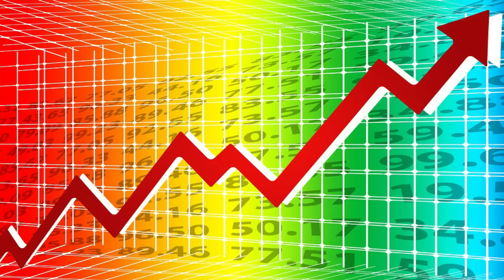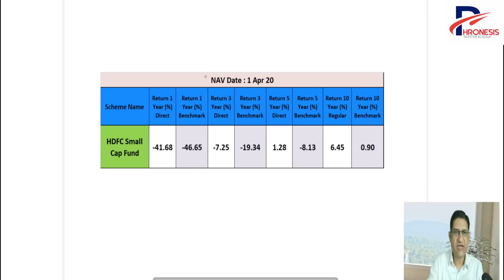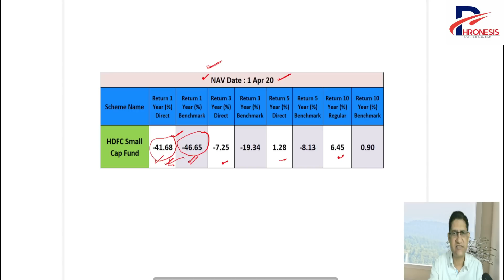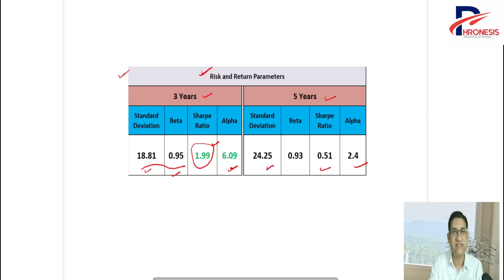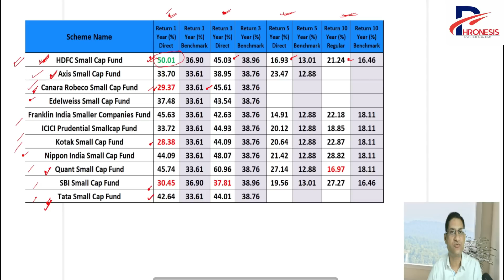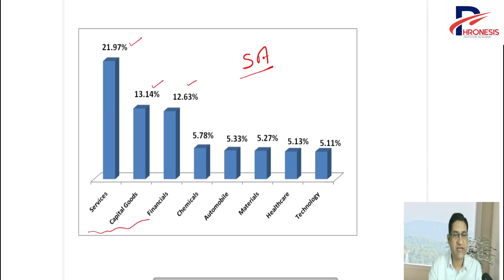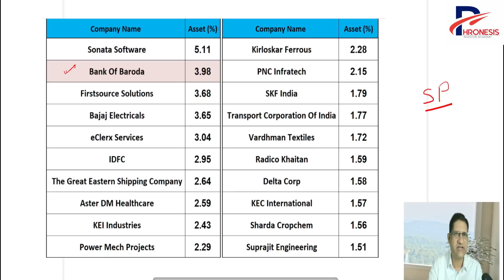HDFC Small Cap Fund - Detailed Review 2023 I Best Small Cap Fund for 2023 ? I Mutual Funds I Hindi I